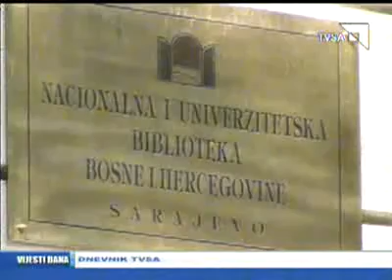TVSA Dnevnik 17 godina od unistenja Vijecnice